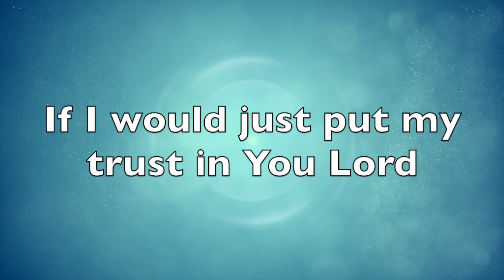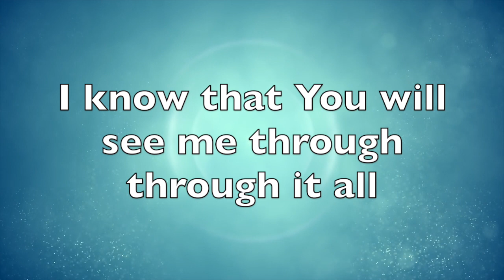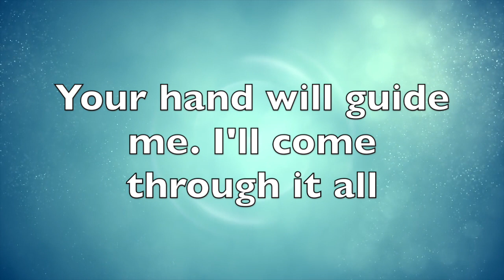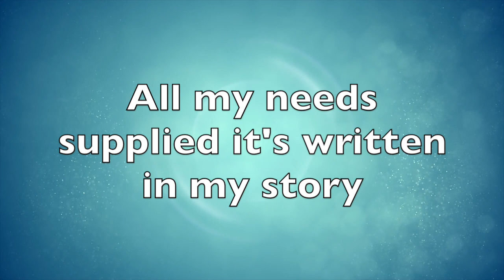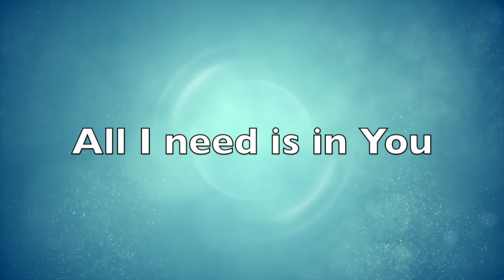Jason Nelson | All I Need | Instrumental w/BGV